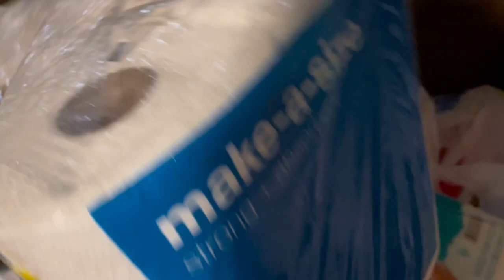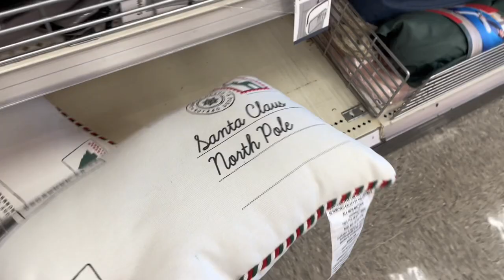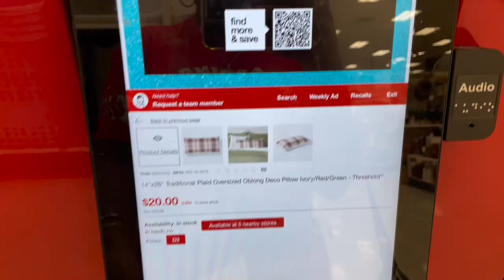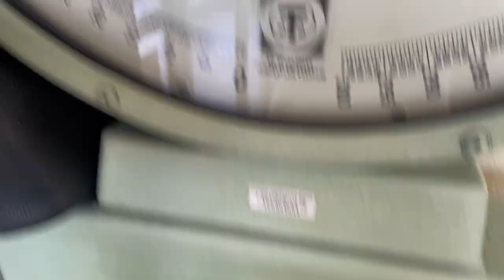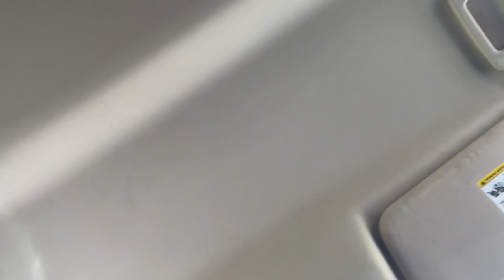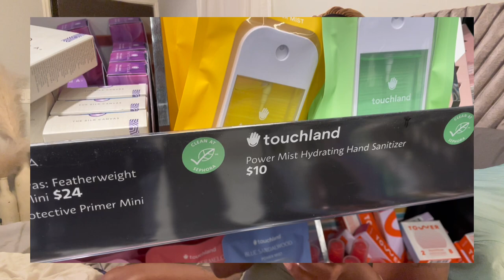Old navy browsing | Target Christmas Shopping | Amazon Baccarat Dupe Review | Hauls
Hello family welcome back to another Vlog. In today’s Vlog we are reviewing Amazon perfume, going shopping for Christmas decor, and just browsing around. Thank you for tuning in.

Perfume- Lattafa Alhambra Baroque Rouge...

Shot glasses- Valeways Shot Glasses, 1oz Mini...